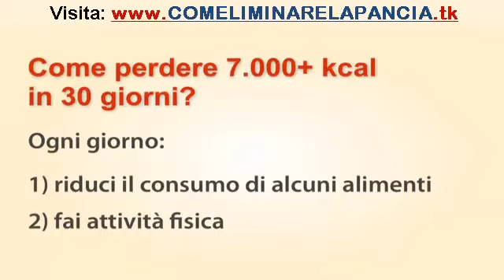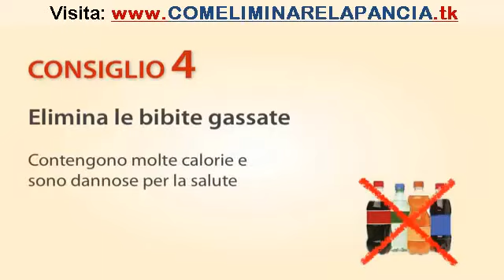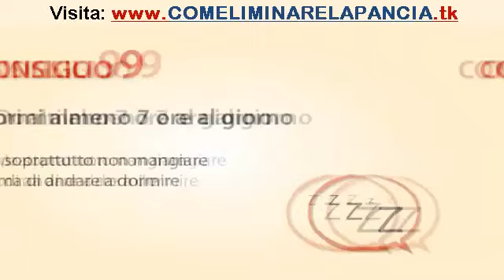Come Dimagrire Velocemente | 10 Consigli per Perdere peso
Consigli per dimagrire ed eliminare la pancia bassa velocemente.

Come fare per perdere 10 kg in un mese senza dieta ?

Scopri come è possibile dimagrire velocemente, ed Eliminare La Pancia, in una sola settimana.

Come fare per dimagrire in una settimana
Come Dimagrire In Una Settimana
Come dimagrire velocemente
Dimagrire 5 chili in una settimana
consigli per dimagrire la pancia
Snellire le cosce i consigli per dimagrire nelle cosce
una dieta per dimagrire la pancia
Dieta Per Dimagrire Pancia e Fianchi
come far dimagrire le cosce
esercizi fisici per dimagrire la pancia
Come dimagrire senza dieta
come faccio a dimagrire in una settimana
come dimagrire in una settimana la pancia
Come si fa a dimagrire velocemente
come dimagrire i fianchi in una settimana
come diventare anoressica
una dieta che in una settimana faccia dimagrire dai 4 hai 5 kili
Dieta del minestrone 7 kg in una settimana.Ti consiglio la dieta a zona per perdere grasso
come dimagrire le gambe
come faccio a dimagrire velocemente
come dimagrire le cosce in poco tempo
come dimagrire i fianchi
Come faccio a dimagrire in 1 settimana?
come dimagrire le cosce uomo
Come posso fare per dimagrire un kilo
Voglio dimagrire 5kg in una settimana come faccio?
tisane drenanti
Come faccio a dimagrire di 3 kg in una settimana
è possibile dimagrire 10 kg in un mese mangiando solo insalata e frutta a pranzo e cena senza spuntini
dimagrire in una settimana yahoo
Come posso fare a dimagrire 3 kg in una settimana?
come dimagrire 5 kg in una settimana
Come posso dimagrire velocemente
dieta x perdere 10 chili in una settimana
dimagrire i fianchi in una settimana
tisane dimagranti
posso dimagrire in una settimana
tisane per dimagrire erboristeria
come dimagrire le cosce yahoo
Come Posso Dimagrire Velocemente dieta e fitness yahoo.it
dimagrire velocemente in palestra
come posso dimagrire la pancia
Tisana drenante per dimagrire
come dimagrire la pancia donna yahoo
ho la pancia come dimagrire
eliminare la pancia consigli
tisane per dimagrire funzionano
come dimagrire le cosce velocemente
dieta per eliminare la pancia
esercizi per eliminare la pancia
consigli per eliminare la pancia uomo
come eliminare la pancia uomo
come perdere peso in una settimana
esercizi per togliere la pancia
dieta per togliere la pancia
tisane per dimagrire velocemente
come dimagrire la pancia uomo in una settimana
come dimagrire velocemente domande
come posso dimagrire velocemente e perdere peso
dimagrire respirando forum
come dimagrire la pancia velocemente
dimagrire ad ogni costo
come fare per dimagrire i fianchi
come devo fare dimagrire
come dimagrire velocemente
in una settimana dimagrire
come si fa a dimagrire 30 kili in 6 mesi
come dimagrire la pancia e fianchi
come faccio per dimagrire
come dimagrire velocemente yahoo
come dimagrire velocemente esercizi
come faccio a vomitare per dimagrire
come fare per dimagrire velocemente
Tisane Per Dimagrire la Pancia
come fare sport per dimagrire
come fare per dimagrire la pancia
the verde fa dimagrire
come bisogna fare per dimagrire
come fare per dimagrire yahoo
come dimagrire velocemente naturalmente
Dieta per Dimagrire 5 kg in una Settimana
come posso dimagrire in una settimana
come dimagrire in un mese
Si può dimagrire 5 kg in una settimana massimo 2 chili
come fare per dimagrire i polpacci
Come si fa dimagrire in una settimana?
tisane per dimagrire fatte in casa
Come faccio a dimagrire 2-3 kg in una settimana?
come perdere peso velocemente
come dimagrire velocemente gratis
dieta dukan
come perdere peso in un mese in poco tempo
come perdere 10 chili
come posso perdere peso
come fare peso
come dimagrire le cosce grosse
video come dimagrire velocemente
come dimagrire velocemente in 2 giorni
come perdere 10 kg in un mese
come dimagrire 10 kg in un mese
come perdere 5 kg in un mese
come perdere 5 kg in una settimana
come dimagrire 10 kg in una settimana
come perdere 10 kg in due mesi